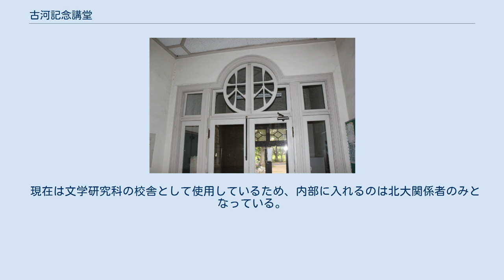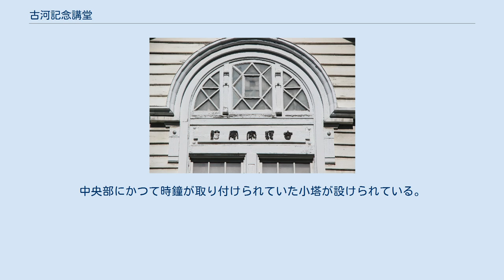古河記念講堂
正面玄関上部にある「古河家寄贈」の文字（右から読む） 建物内部の「林」の字を施した欄干 古河記念講堂（ふるかわきねんこうどう）は、北海道札幌市北区北9条西7丁目にある北海道大学大学院文学研究科の建造物である。
日本国の有形文化財。
北海道大学内の施設であり、「古河講堂」とも呼ばれる。
 古河家寄付記念事業の寄付金によって建てられた教室の中で、唯一現存している建物。
足尾銅山で利益を上げていた古河財閥が足尾鉱山鉱毒事件の償いの意味を含めて寄贈した。
 現在は文学研究科の校舎として使用しているため、内部に入れるのは北大関係者のみとなっている。
外観は見学自由。
 全体的にフランス・ルネサンス風にまとめられており、建物の各部に華麗な意匠が見られる。
しかし外壁が下見板張りであったり、主棟が切妻造りになっているなどフランス・ルネサンス方式には見られない特徴が見られ、様々な特徴を雑多に組み合わせたアメリカン・ヴィクトリアン様式であるともいわれている。
中央に入り口があり、左右に翼部が伸びている構造を持つ。
文科省技師の新山平四郎が設計。
中央部にかつて時鐘が取り付けられていた小塔が設けられている。
林学教室だったことから随所に「林」という文字が施されている。
玄関中扉の欄干に「林」の文字がデザインされている。
 1965年の大学施設配置図に初めて「古河講堂」と名付けられたが登録有形文化財答申の際に誤って「記念」と加えられ、現在に至る。